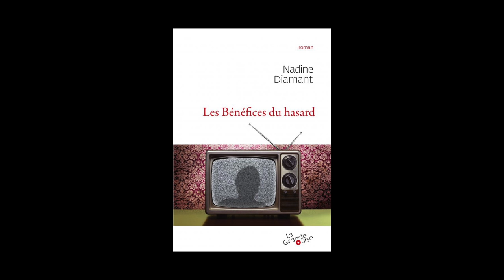Nadine Diamant - Les bénéfices du hasard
Nadine Diamant vous présente son ouvrage "Les bénéfices du hasard" aux éditions La Grande ourse. Rentrée littéraire 2014.
Notes de Musique : Noise Problems/NP50 Selections Vol.5/02 The Secret Love Parade. Free Music Archive.